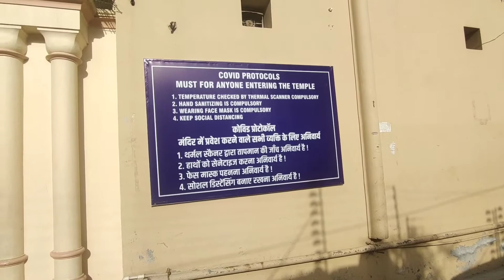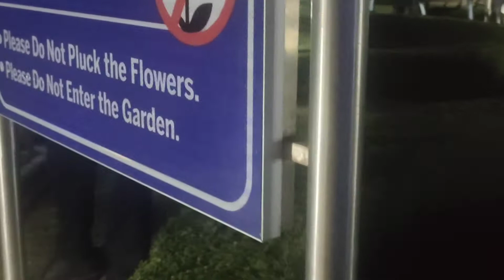Day 2 Iskcon Temple Vrindavan | Banke Bihari Temple | Prem Mandir | Exclusive Darshan 🙏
Hey everyone, I visited the Iskcon Temple at Vrindavan and it's really beautiful. After that we visited Banke Bihari Temple and then Prem MANDIR. Most of the Temples are closed between 12pm to 4pm so make sure you check the Temple schedule.

Iskcon Temple has a different positive vibes. It has Shri Radha Krishna on the right side, Shri Krishna Balram in the center and Shri NitaiGaur on the left side and Prabhupada ji on the left side.

Banke Bihari Temple, This temple was established by Swami Haridas. The Celestial pair Shyama-Shyam (Radha Krishna) came in front of him as he sang the stanza. The couple melded into one, and Banke Bihari's idol appeared In Nidhivan, the idol was then placed at Banke Bihari Temple.

Prem means love. Prem Mandir is a Temple for Radha Krishna. Jagadguru Kripalu Parishat, an international non-profit educational, spiritual, and charitable trust, maintains Prem Mandir.
The complex is around 55 Acre and the total construction cost was around 150 Crores. It also shares the Krishna Leela and important events inside the Temple compound.

Radhe Radhe 🙏